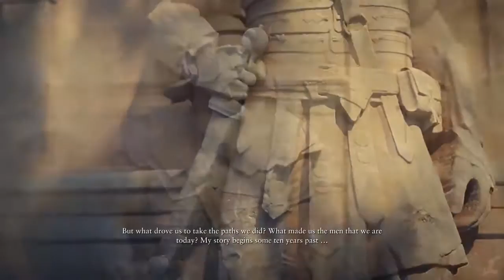Ryse Son of Rome The Game Movie HD 2018